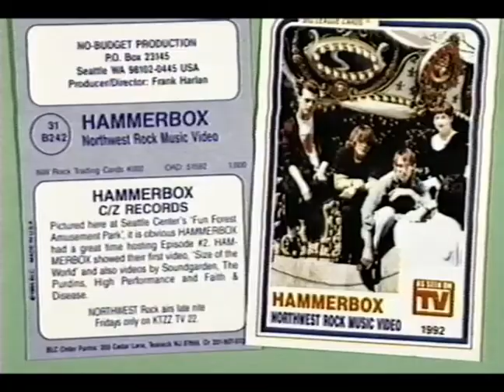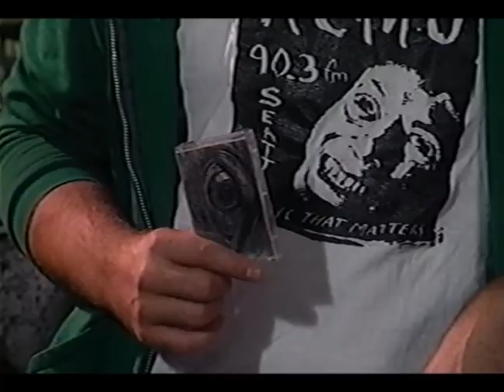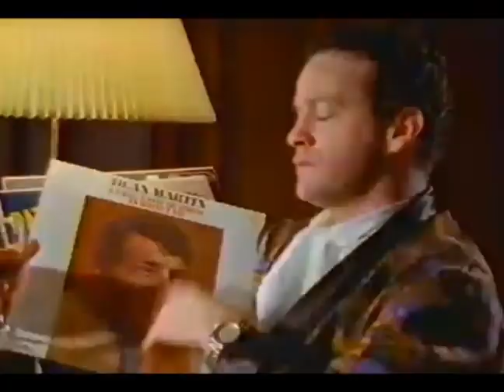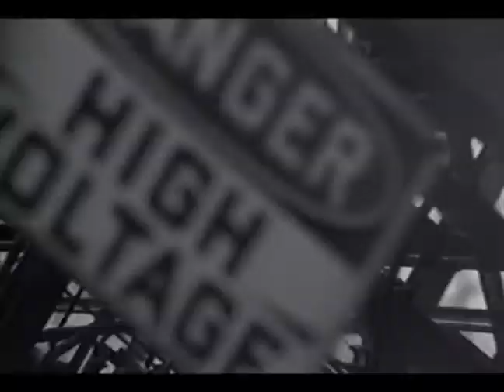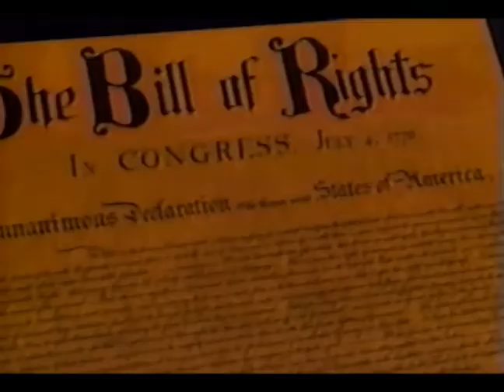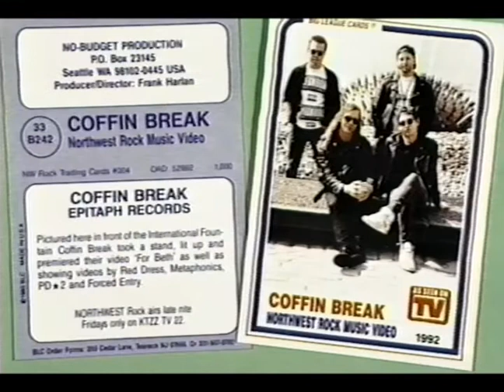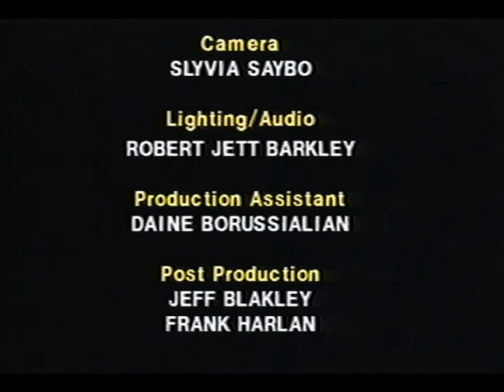Bombshelter Videos C12 1991 KTZZ TV Seattle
THIS EPISODE: Vandels, Mr. Bungle, Follow Me Now, Bloc Schlock, and Crash Test Dummies. Premiered 1991

BOMBSHELTER VIDEOS MERCH - T-shirts, Hoodies, Skate Decks and Stickers to slap on your deck or laptop available at LastDoorOnTheLeft.com
Bill's Virtual Streetwear Store

HISTORICAL FACTOIDS for People in-the-know:
BOMBSHELTER VIDEOS producer, Frank Harlan originally began producing and developing his television series in September of 1984 on an independent UHF Music Television Station in Anchorage, Alaska. Harlan was publishing WARNING Fanzine at the time and had relationships with dozens of indie labels. After getting the gig a a video jock, he began producing a couple special blocks of video programming, BOMBSHELTER VIDEOS started as a video fanzine and evolved into a TV series. Harlan relocated to Seattle in 1987 in an attempt to put his underground music program on a broadcast TV station. After being turned away for being weird, too radical and oof-the-wall, he went to Plan B and purchased a late night Infomercial slot on a local TV Station, over time he was  generating 40,000 views weekly viewers in WA ID and Vancouver BC. Harlan continued seeking out videos produced by independent labels and alternative rock bands and offering them airtime on broadcast television.

REMEMBER: This TV series was produced and aired Pre-Internet, before flip phones and laptops or social media. BOMBSHELTER VIDEOS made producer Frank Harlan one of the original alternative rock "Influencers" of the time.

BOMBSHELTER VIDEOS offered airtime on television to anyone who had a broadcast quality video, that got a lot of independent film makers and others who had access to professional videos equipment to make videos for their favorite bands. BOMBSHELTER VIDEOS was the first to air every Sub Pop videos produced through 1993. And Video Producers with budgets of $0 to a few thousand dollars, and bands from the nobodies to the somebodies knew, if you had a video you had a home at Bill Bored's BOMBSHELTER VIDEOS. 94 episodes of BOMBSHELTER VIDEOS and several 1-Hour Special Editions featuring bands and musicians from the Pacific Northwest (some that got famous) were produced in Seattle from 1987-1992.

A 2022 Special Thanks to
John Cline at Video Chef Productions